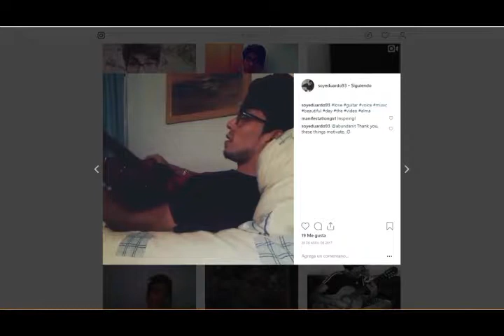Eduardo Jimenez, Venezolano que llegó a entrar en la Orquesta sinfónica de Guayaquil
histudiosocialnetwork
Soy un músico con ansias de escribir todo lo que me inspire un pensamiento, reflexión y humor.

Un día le pedí a mi padre que me regalara un cuatro, el cuatro es un instrumento de hermosa sonoridad el cual posee solo cuatro cuerdas como su nombre.

Aprendí a tocar este en menos de una semana. Aprendí a cantar con un maestro de clases privadas que pagaba el padre de un amigo y me hice Cantante Lírico (cantante de opera). Quieres saber más sobre mi... Sigue mi Instagram: @soyeduardo93